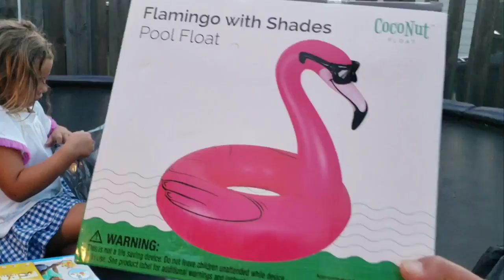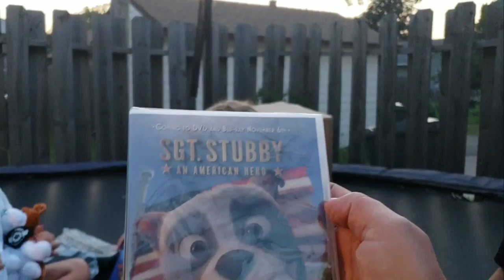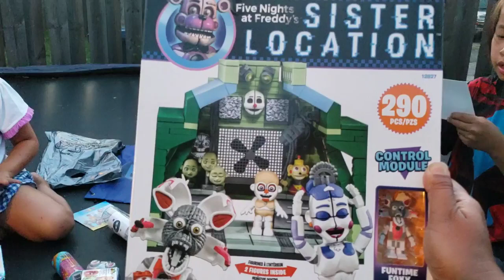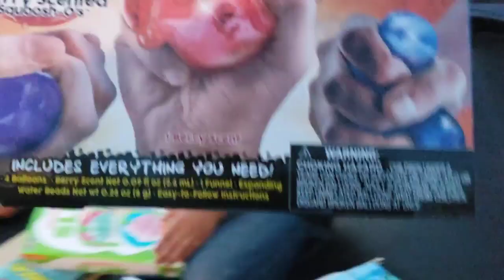Huge What's in the box challenge, in our trampoline! SweetSuite18 Got Swag